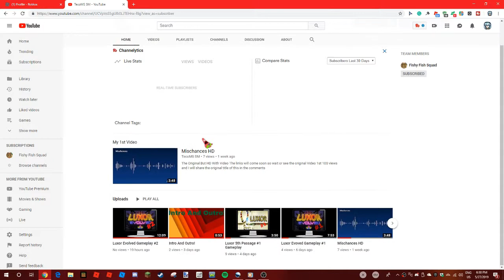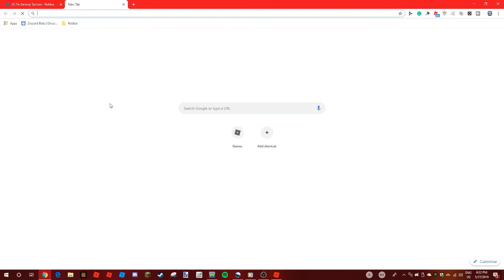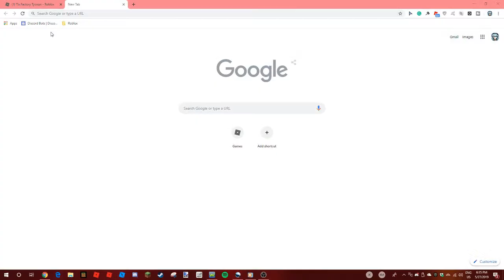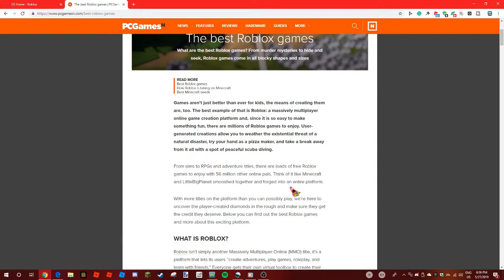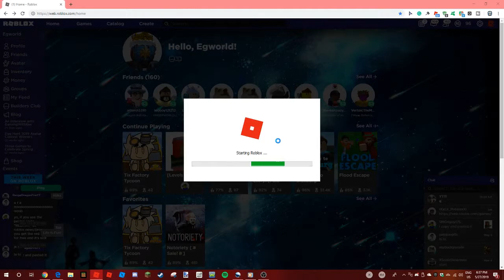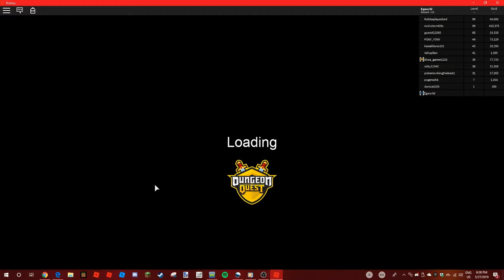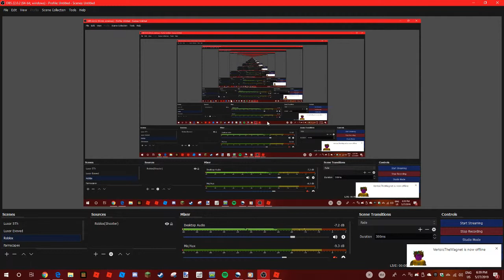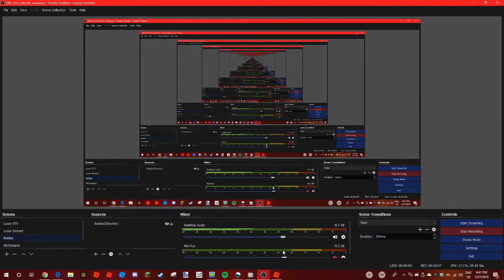Roblox Gameplay Games!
My 1st Roblox Vids (Right?)

Plus It Includes Voie From Now!

Sorry for Lags. Plus The Stream Will Be Extended To 1500 Subs!

Updates:
-Voice For Videos
-Some Stuff